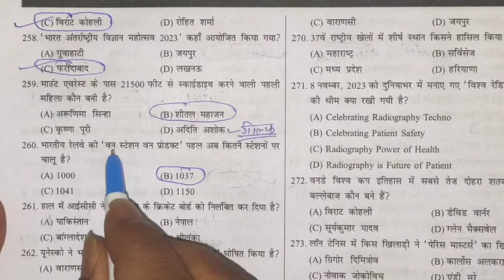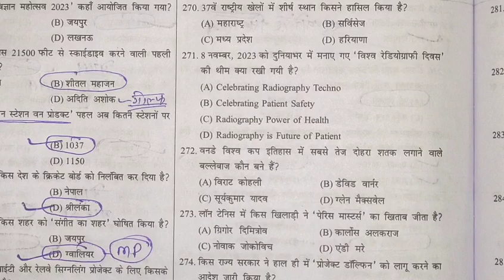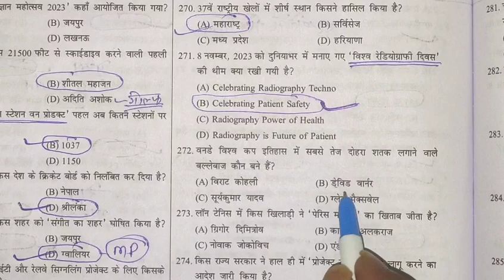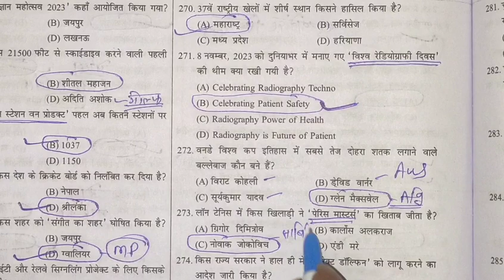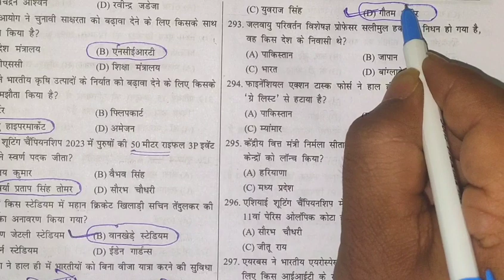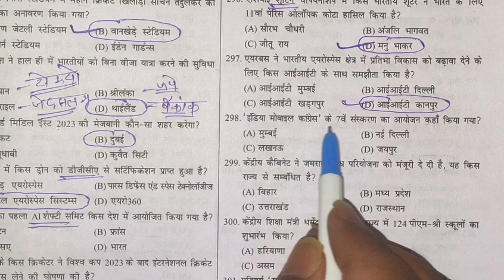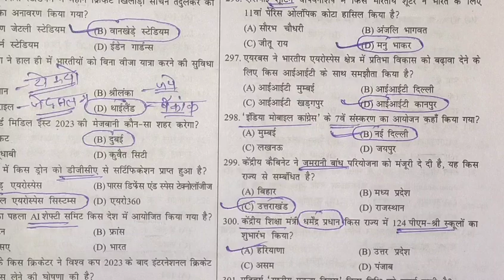FEBRUARY 2024 | Speedy Current affairs|Top One Liner| For allCompetitive Exam|Feb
speedy current affairs current affairs 2024